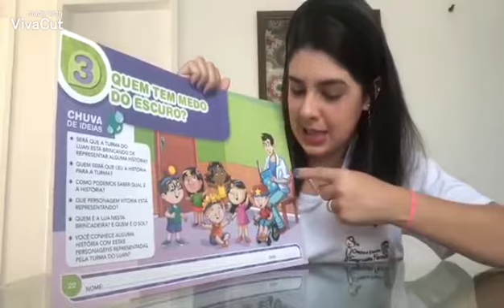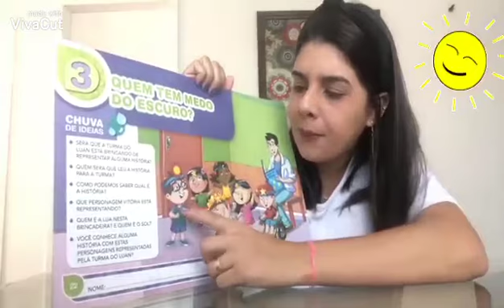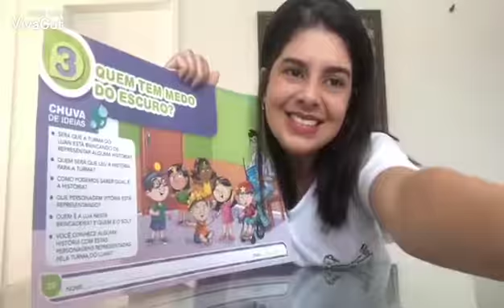Infantil 3 👉01/07